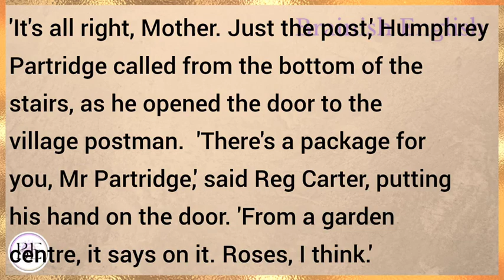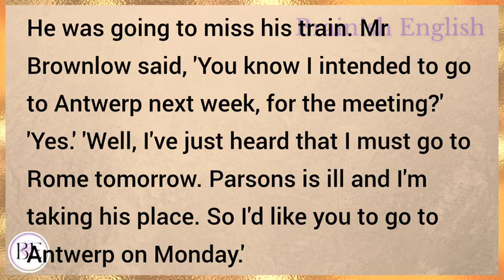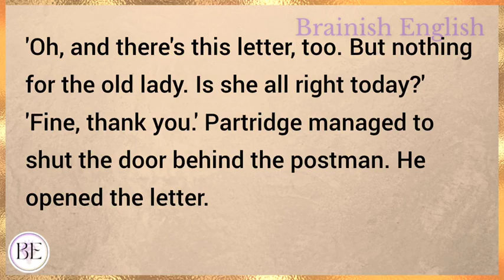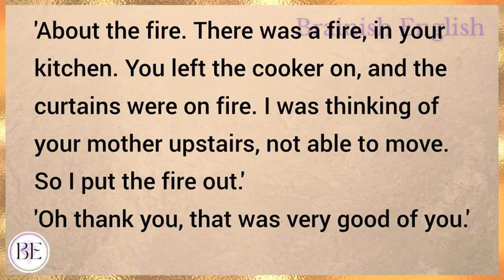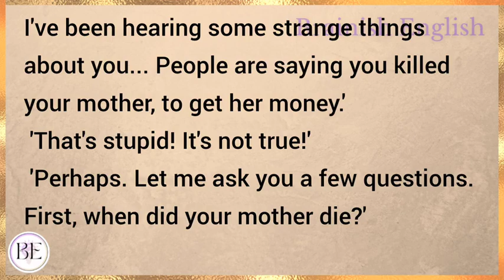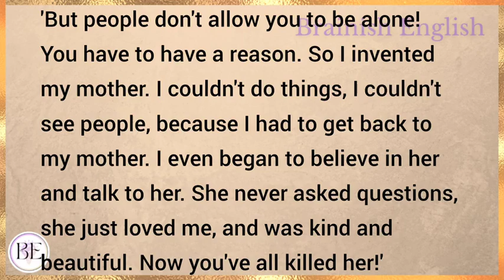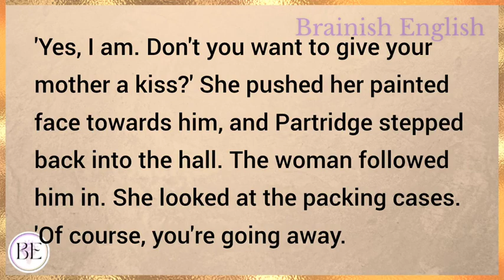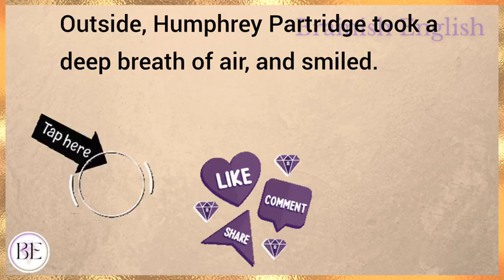The Mysterious Mother | Learn English Through Story | Level 2 Graded Reader | English Audio Podcast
Learn English through story with subtitles level 2:
Elementary

The Mysterious Mother (Graded Reader Level 2)

English story
english stories
stories in english
story english
story
learn english
learning english
learn english through stories
study english
english listening